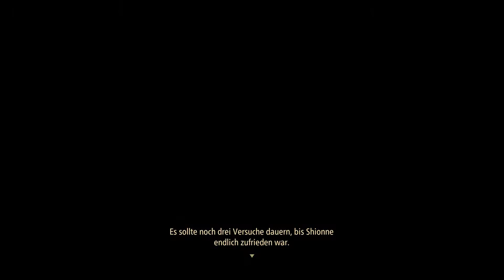Tales of Arise🔥#19 - Weiße Silberebenen (Playstation 5 - Let's Play - Gameplay - Deutsch)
Heute erkunden wir weiter die Silberebenen...
Zudem treffen wir hier auf einen Kaufmann, der uns allerlei Dinge herstellen kann...

Morgen um 15:00 Uhr geht es natürlich mit der nächsten Folge weiter 😇

Viel Spaß! 😊

Hier geht es zum Discord, auf dem ich manchmal versuche unterwegs zu sein - schaut doch gern mal vorbei 😁